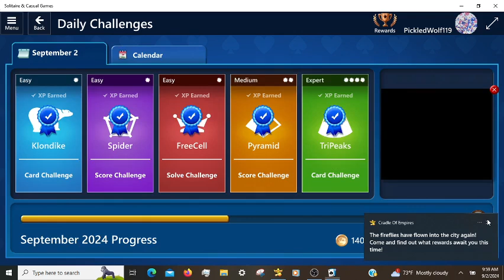Microsoft Solitaire Daily Challenges TriPeaks Expert 09/02/2024